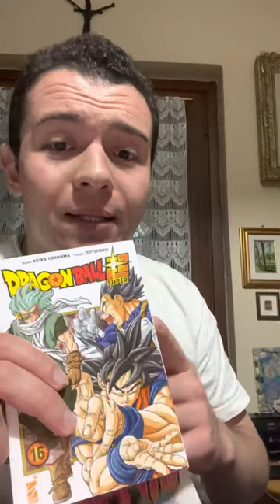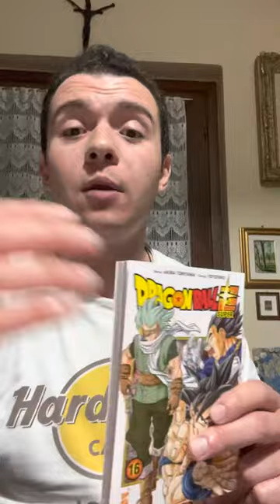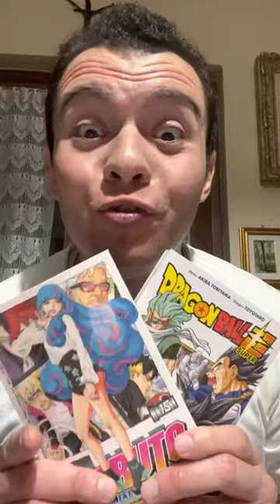Unboxing manga di Boruto n 15 e Dragon Ball Super n 16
Unboxo i manga di Boruto 15 e Dragon Ball Super 16. Taac. Ovviamente alle 00:00 del 07/05/2022. Doctor Besca sempre sul pezzo.